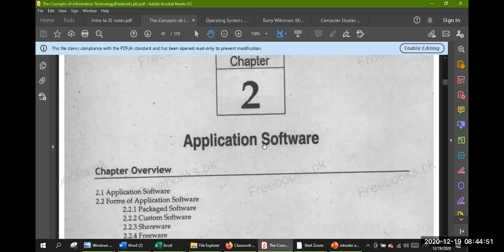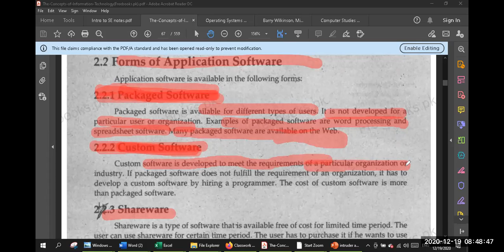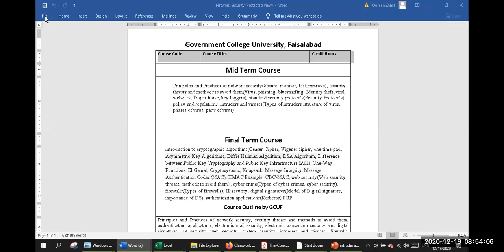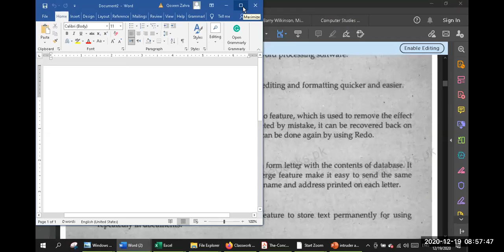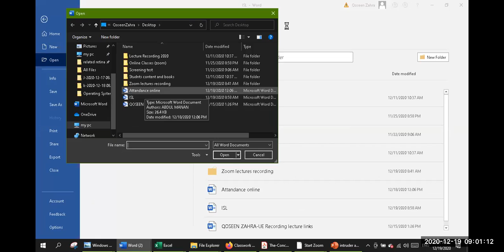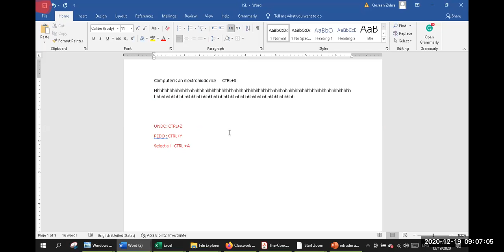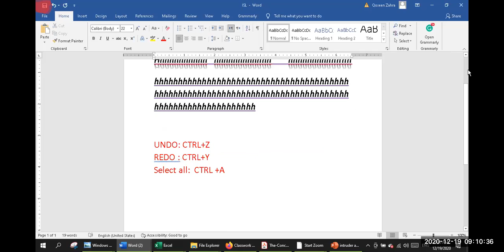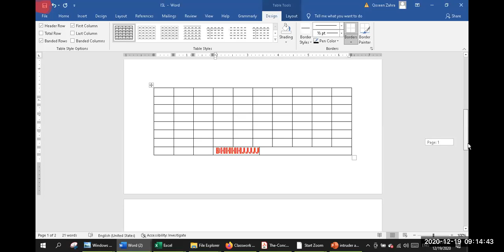Lecture12: Application software- Introducton to MS Word